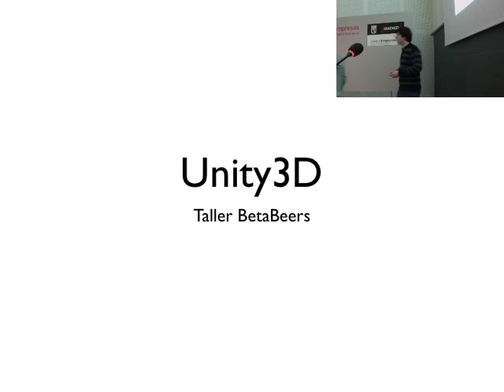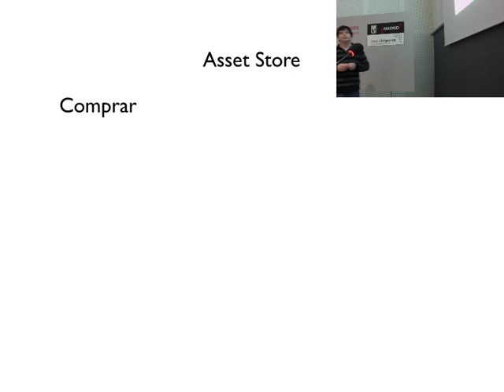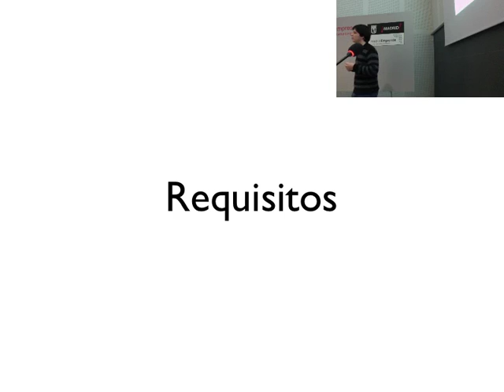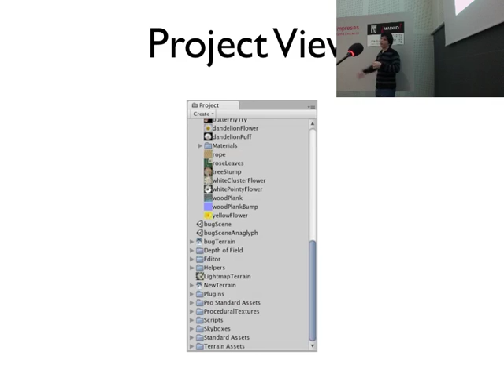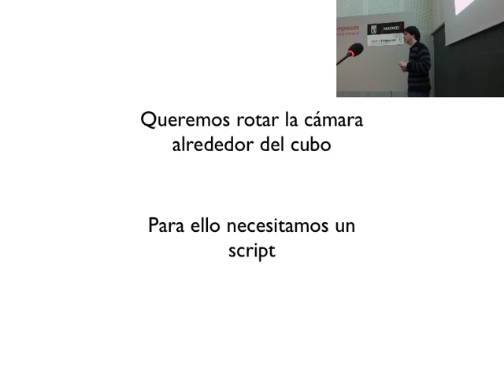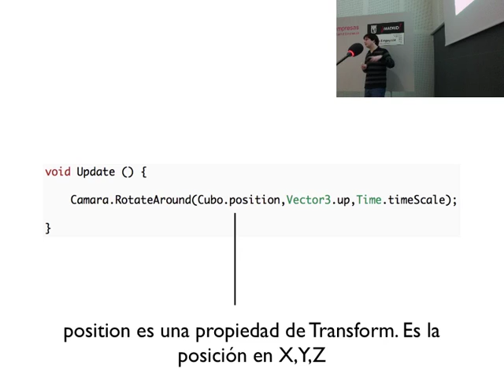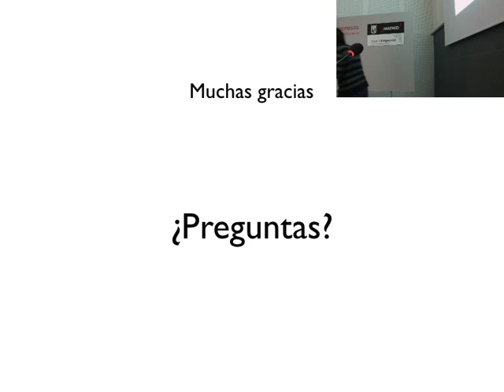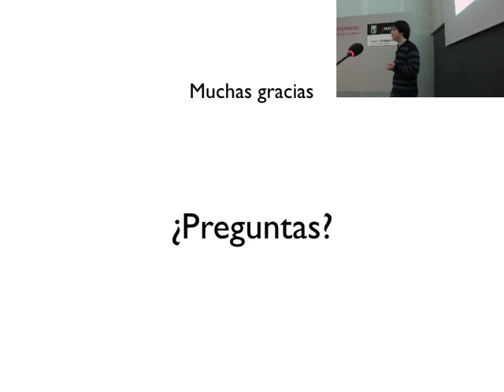Taller Unity3d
impartido por @bitomule